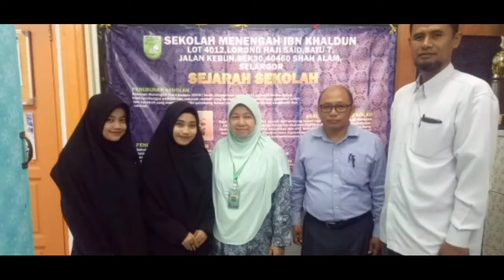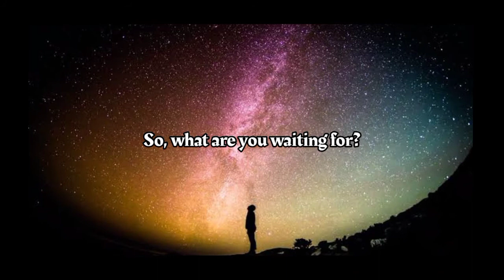ICP FITK UIN Maulana Malik Ibrahim Malang Trailer